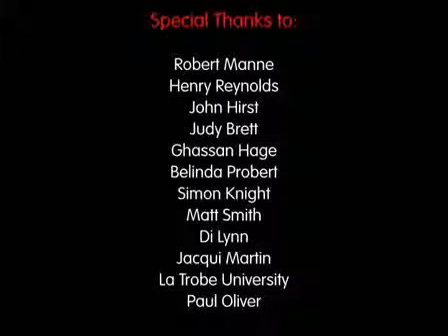Racism in Australia. Reynolds, Hirst, Brett, Hage (p3)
Part 1 | Part 2 | Part 3 Henry Reynolds, leading historian of indigenous dispossession, John Hirst, Australia&#8217;s leading political historian, Judith Brett, Professor of...